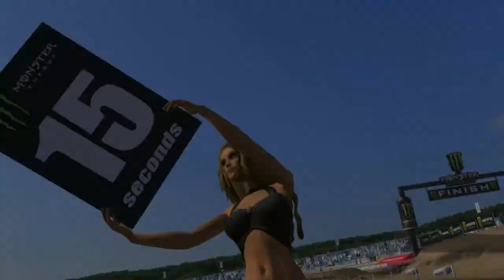Let's Play MXGP Die Karriere ◄#013► (German Deutsch HD)